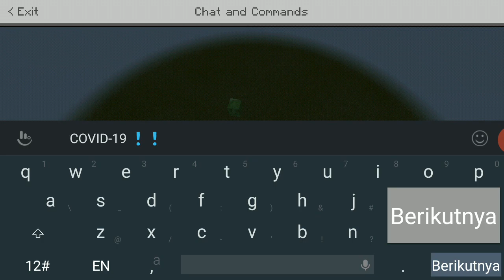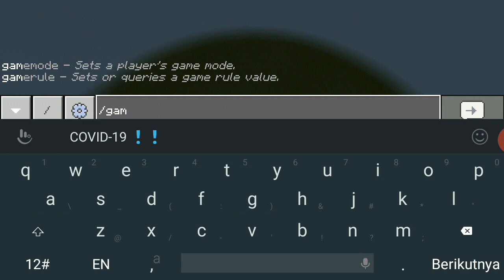aku vs noob bakon MLG water bucket